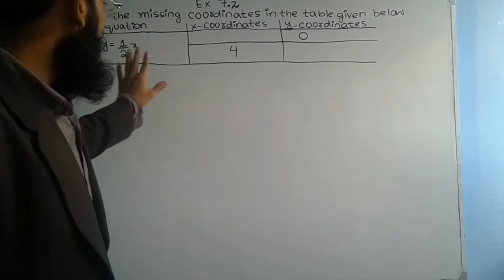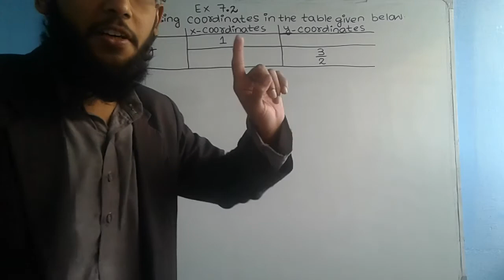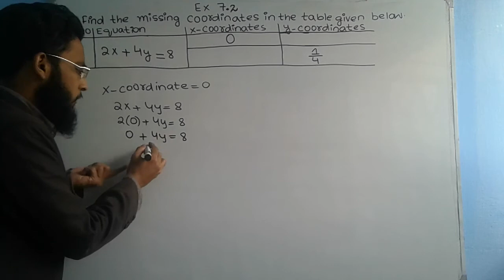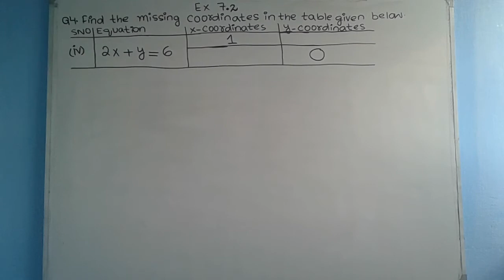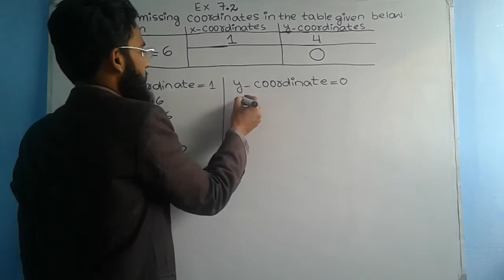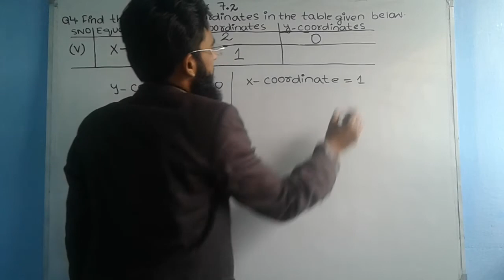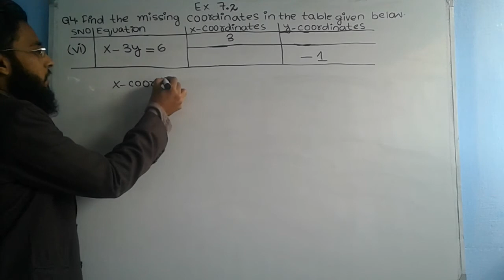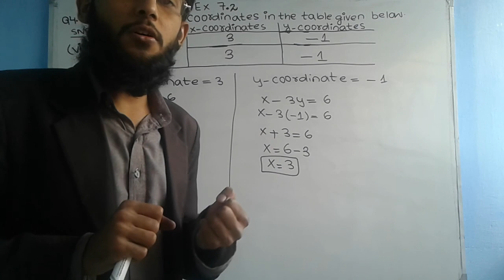Unit 7 | Linear Graphs and Their Applications| Ex 7.2 Q4 All Parts Solution|9 class Math Sindh Board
This video contains solution of Unit 7 Linear Graphs and Their Applications  Exercise 7.2 (Q4 All Parts Solution ). This vedio belongs to 9 class maths Sindh Textbook Board Karachi.